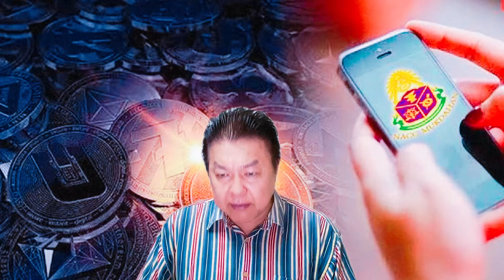Digital Wallet หากสามารถดำเนินการได้ตามแผน ก็ไมาสามารถกระตุ้นให้แรงได้ ได้ไม่คุ้มเสียมากกว่า